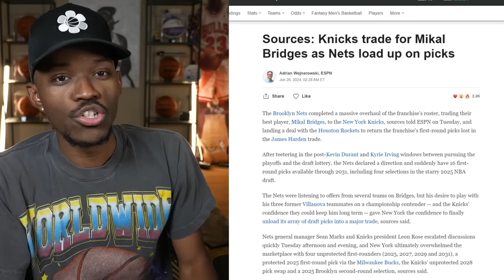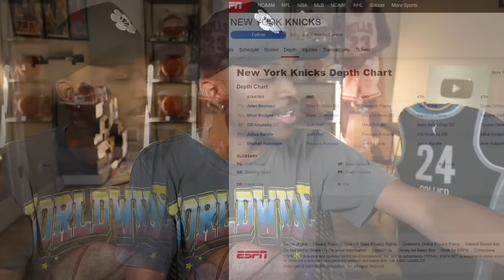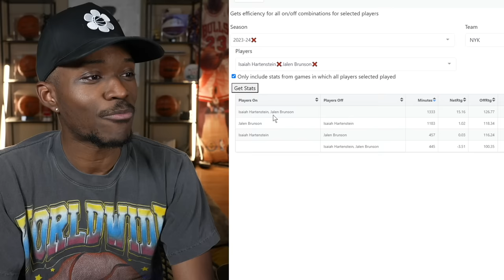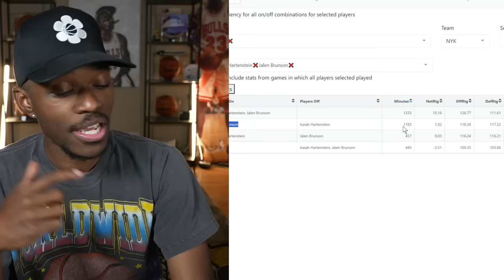The Knicks Have A Chance To Break The Curse...